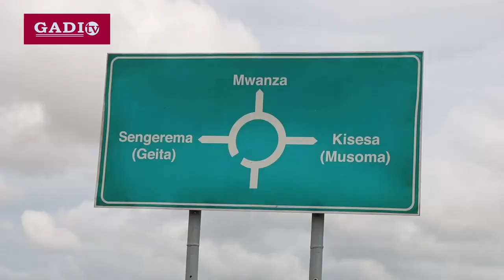MJENGONI CLASSIC BAND WALIVYOSHUKA KWAKISHINDO MWANZA, RAIS AFUNGUKA MWANZO MWISHO.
Ni safari iliyochukua takribani masaa kumi na tano kutoka Arusha hadi Jijini Mwanza,Mjengoni Classic Bend imefunga safari kuelekea Jijini humo ikiwa ni sehemu yao ziara ambazo wamekuwa wakizifanya katika mikoa mbalimbali hapa Nchini, Nia nikutoa burudani zenye ladha tofauti tofauti ambapo watatumbiza kwa siku mbili ndani ya Villar Park hapa Jijini Mwanza.
Akizungumza na Wandishi wa Habari Rais wa Mjengoni Classic Band Digtali Mkogya akiwa Jijini Mwanza ambapo ameongozana na baadhi ya wanabendi wenzake ameweza kutueleza kwa kina kile ambacho kinafanyika katika bendi yao.

Thanks.